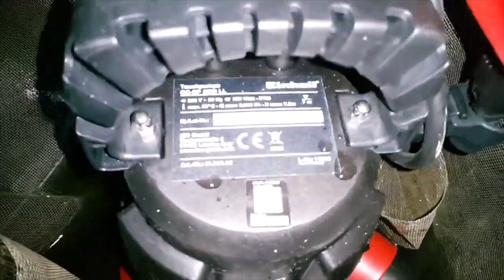TOP 3 : Meilleure Pompe Vide Cave 2025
⭐ Gardena 6000/5 Comfort Pompe immergée
⭐ Einhell Pompe d'évacuation GH-DP 7835
⭐ Einhell Pompe d'évacuation GC-SP 3580 LL

Vous recherchez une pompe vide cave mais vous ne savez pas laquelle choisir ?

Dans ce comparatif je vous présente le top 3 des meilleure pompe vide cave en 2023

0:00 Quelle pompe vide cave choisir ?
0:20 Gardena 6000/5 Comfort Pompe immergée
2:06 Einhell Pompe d'évacuation GH-DP 7835
3:27 Einhell Pompe d'évacuation GC-SP 3580 LL
4:36 Faites votre choix !